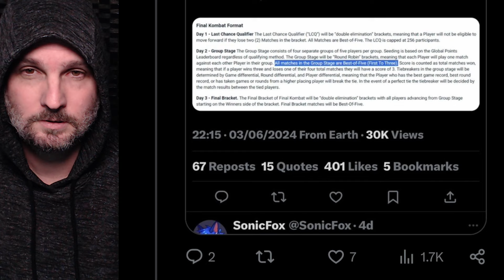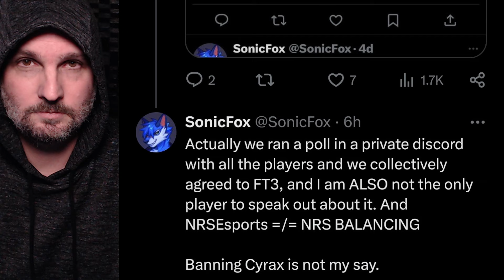Are These Competitions For Mortal Kombat Rigged?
Looks like another FATE prophecy is starting to arise again.